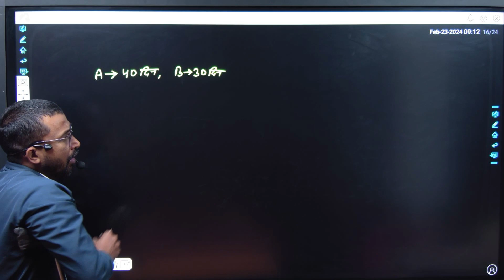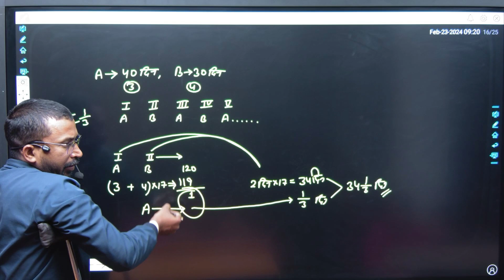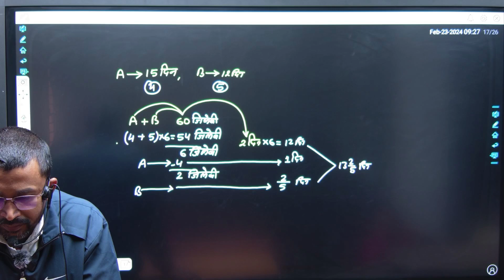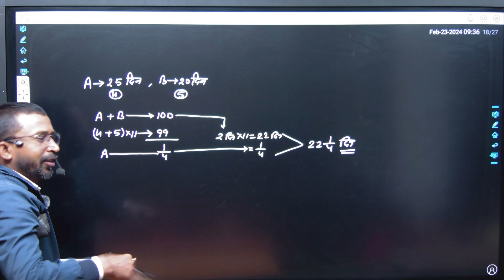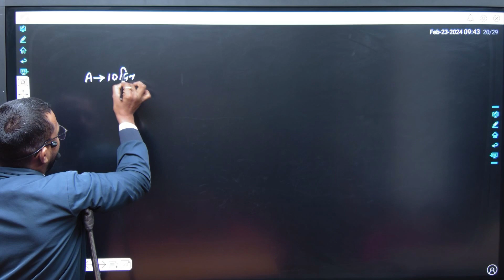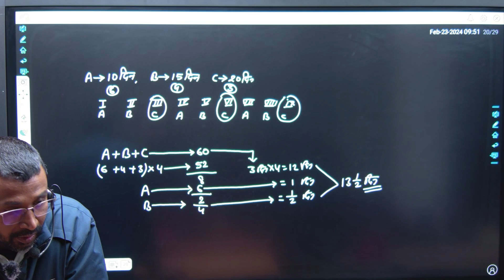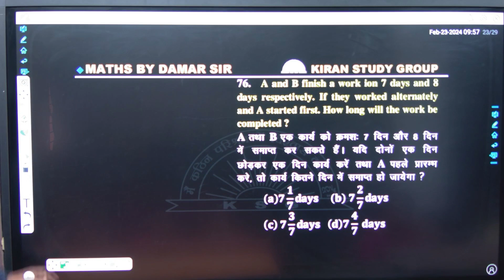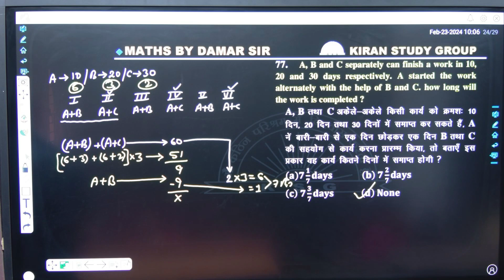Time and work / topic-9 Bari Bari se / most important related Question by Damar sir